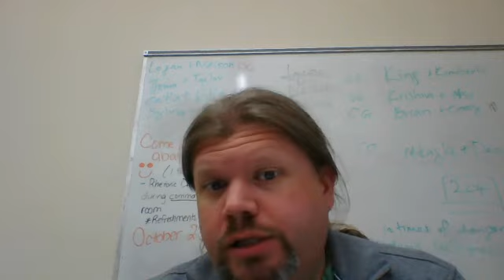An Announcement to all Public Speaking Students